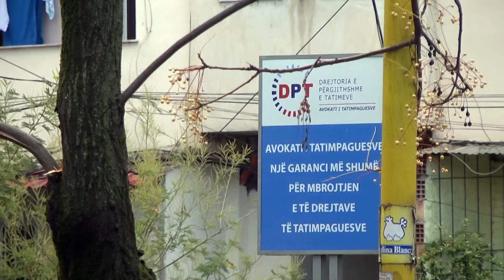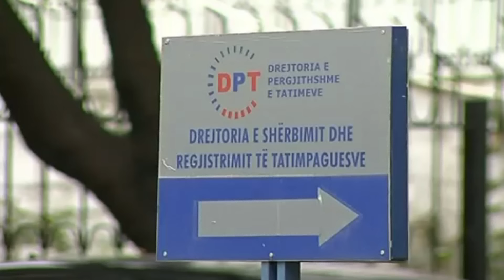Report TV - Hetimi e mbledhja me forcë e borxhit, ashpërsohen masat